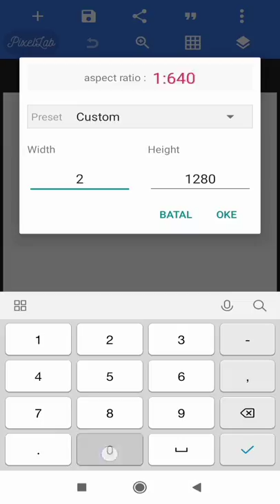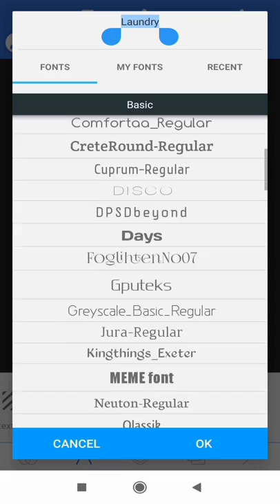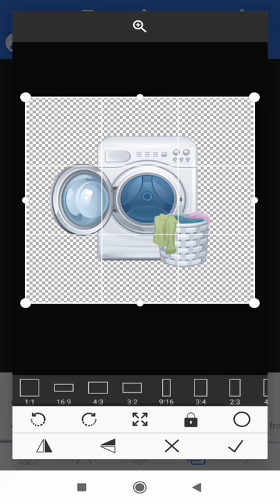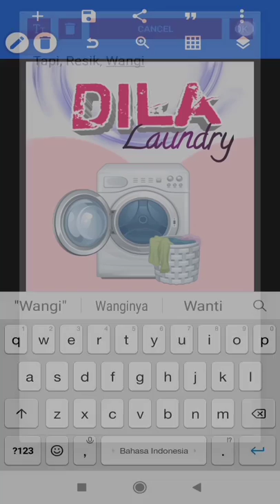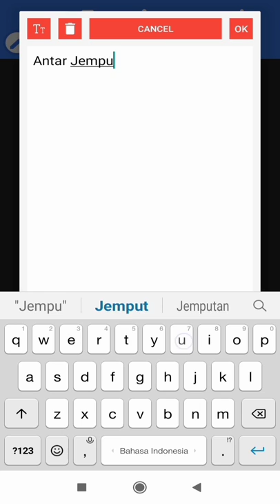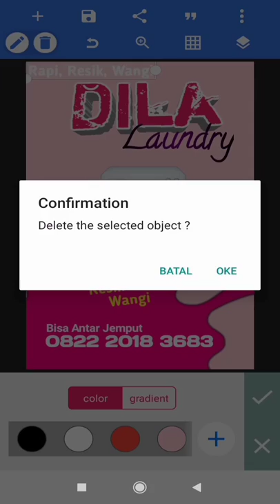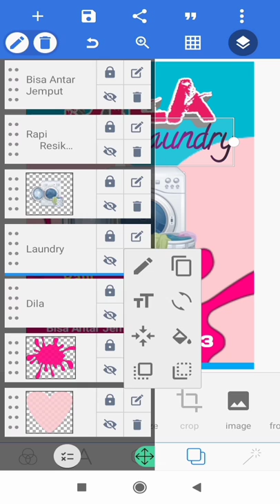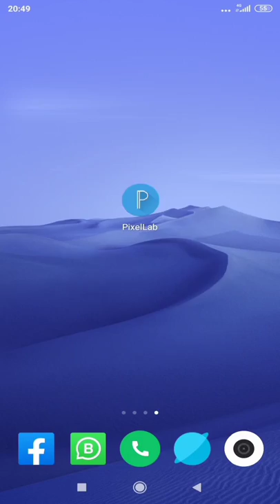cara Membuat Brosur Laundry sederhana via HP android.... Tanpa RIBET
Brosur sederhana via HP android cocok buat sobat yang kepengen membuat promo kecil-kecilan dan sangat mudah penggunaanya.

Hasil ok buat di share ke medsos bisa juga di cetak hasil gambar high resolution...